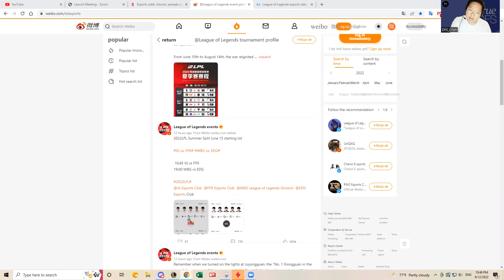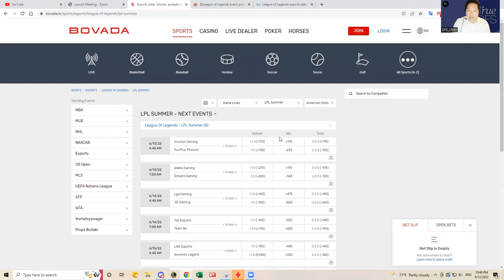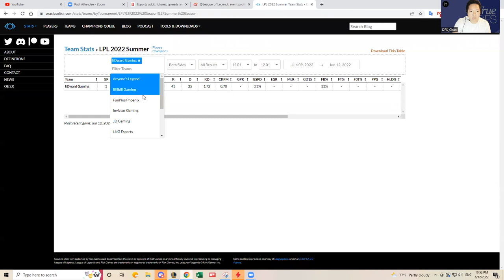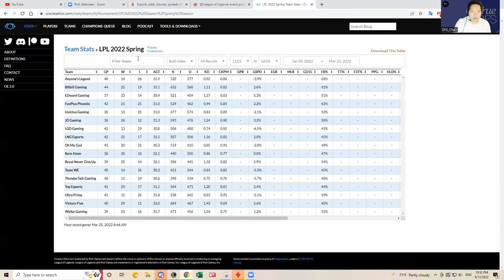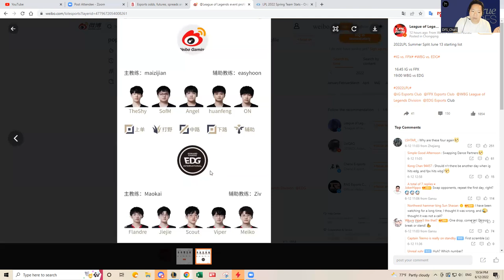6/13 LOL LPL DFS SLATE PREVIEW & PREDICTIONS